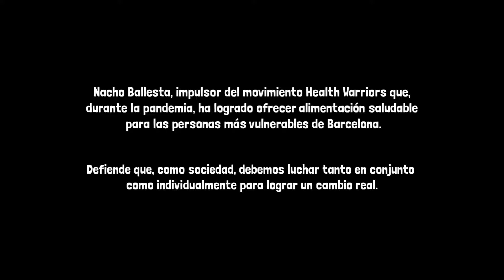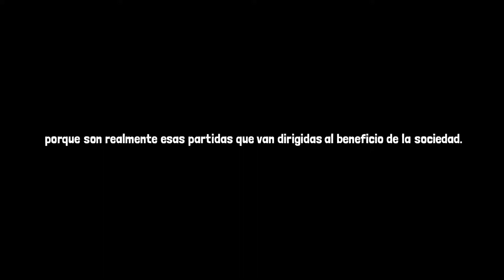Nacho Ballesta, fundador de Health Warriors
Luchemos por la educación y la salud.
Dar de comer es la mayor muestra de cariño que podemos ofrecer.